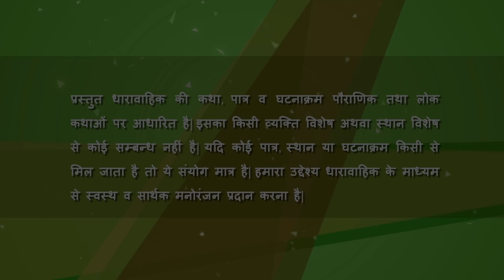Ye Prem Mein Kyu Hota Hai Hindi Devotional Serial Episode 41 || Hindi Devotional Web Series